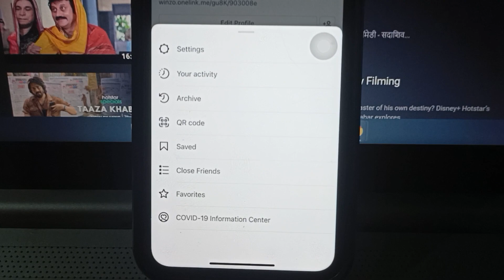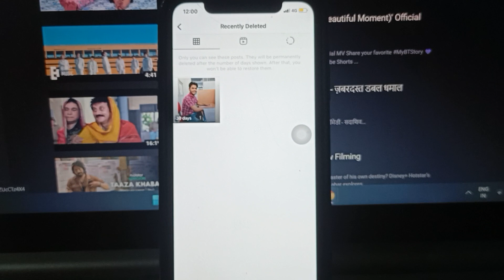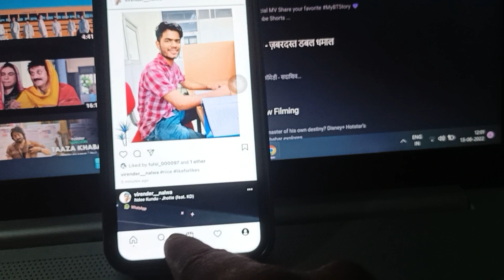Instagram se delete Reels and Photos vaapas kaise laye l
Hello friends

          maine is video me apko bataya h ki aap Instagram par delete photo vaapas kaise la sakte hai umeed karta hu apko video pasand ayega l

Hey Guys,
in This Video i Am Gonna Tell You How To Post Photos On Instagram in Hindi & Instagram Par Photos Post Kaise Kare how can i post pictures on instagram from my computer? how do i add a photo to a previous post instagram how to post on instagram from laptop in Hindi So Watch This Video Till End.